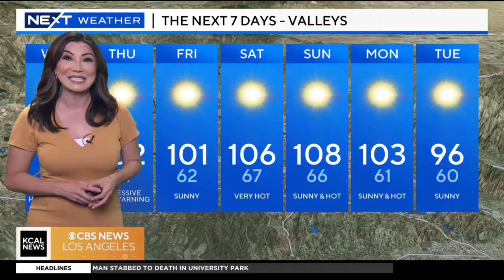Amber Lee's 5 a.m. forecast | NEXT weather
As we get away from the coast, expect peak heat, reports Amber Lee.